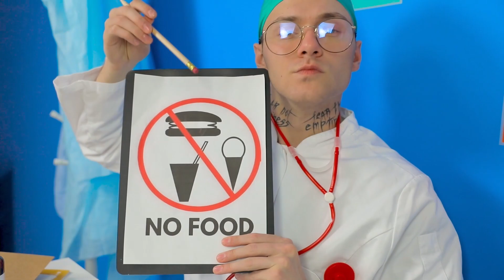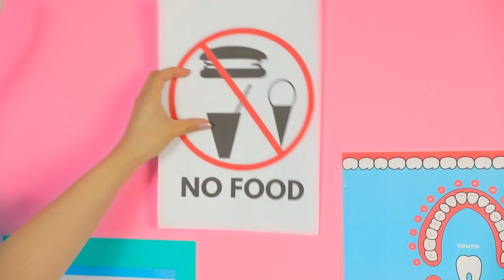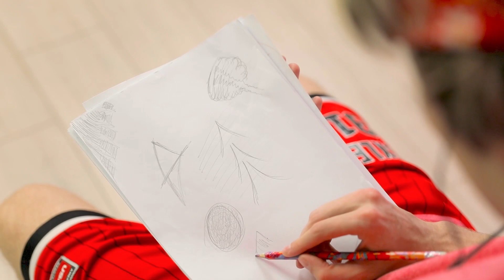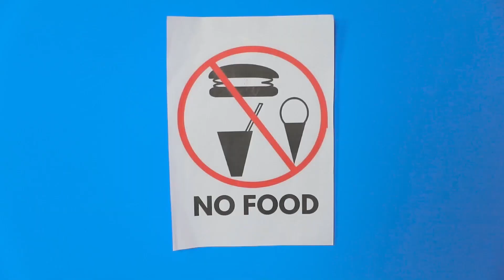كيفية تهريب الأكل إلى المستشفى || أفكار رائعة لإدخال الأطعمة خلسة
تهريب الأكل مهمة جادة وخطيرة! وقد حان وقت إدخال هذه الوجبات الخفيفة إلى المستشفى!

هل تظن أنك ماكر بما يكفي لتجاوز طاقم المستشفى وإحضار ما تشتهيه من الأطعمة؟ حتى تتحسن جودة طعام المستشفيات، قد لا يكون أمامك أي خيار آخر! شارك هذا الفيديو مع أصحابك حتى يستفيدوا من هذه الحيل المفيدة في تهريب الأكل!